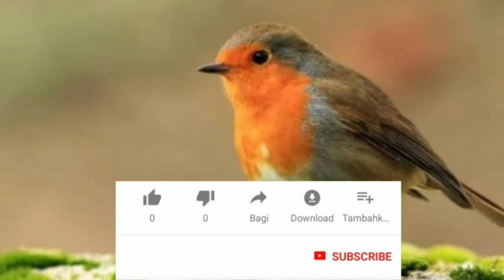பறவை தந்திரம்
பறவை தந்திரம் . எதிலிருந்தும் எதையும் கற்றுக்கொள்ளலாம் என்பதற்கு உதாரணமான கதை